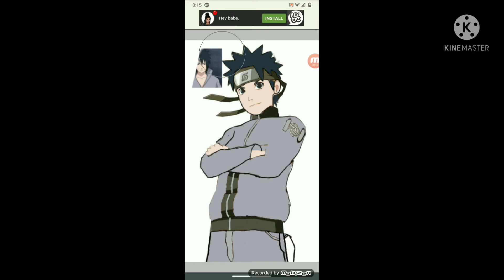If Naruto and Sasuke switched color palets | sorry if its bad its my first time doing this